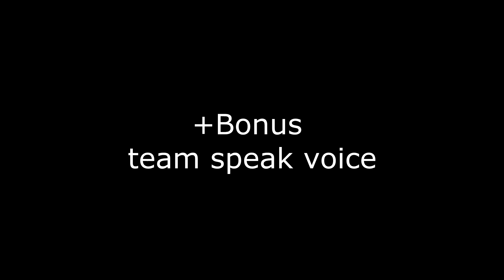Пятничное IL-2 BOS 22+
Простые пьяные пятничные полеты без определенной цели)
Забыл включить микрофон в настройках OBS.
В первом вылете баг с остеклением кокпита.